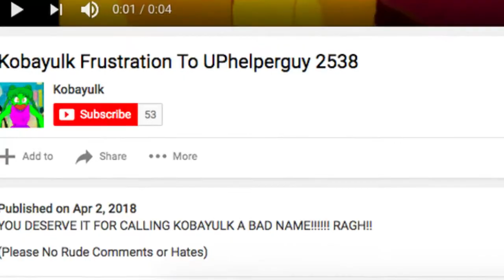kobayulk in a nutshell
I fucking hate this person